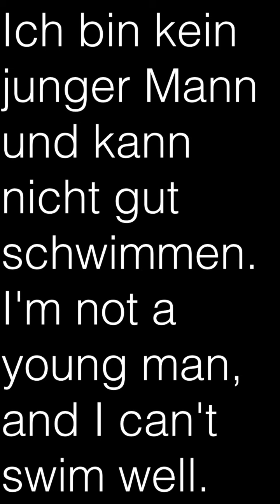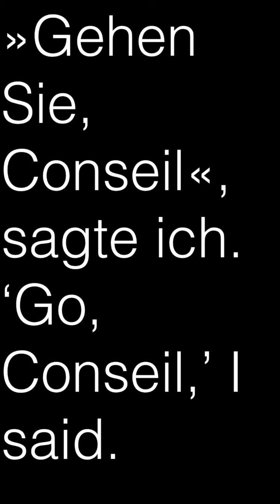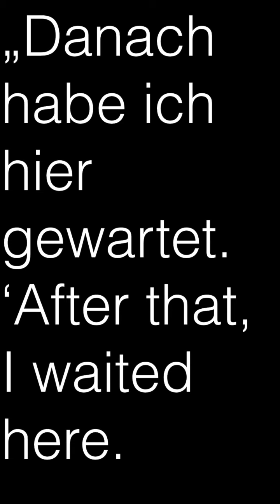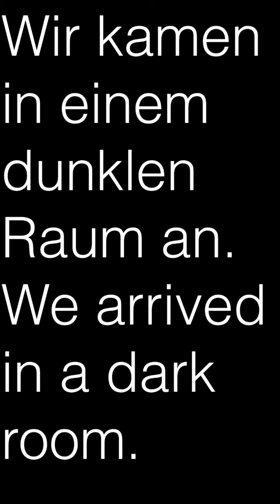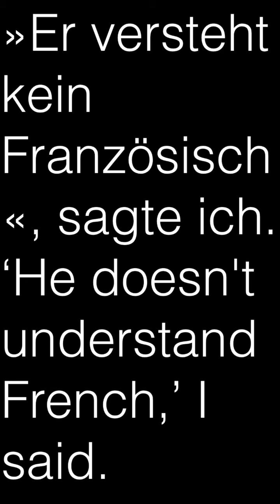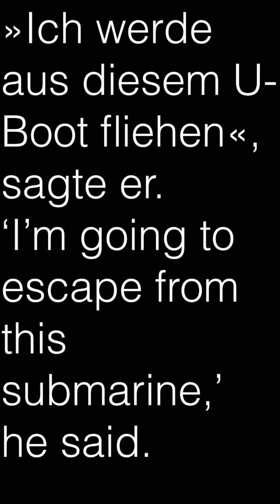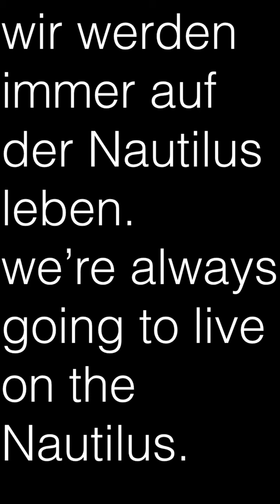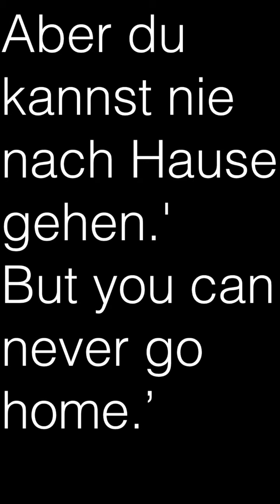Learn German 20000 Leagues Under The Sea 3 of 5